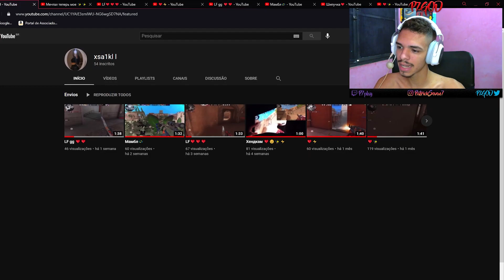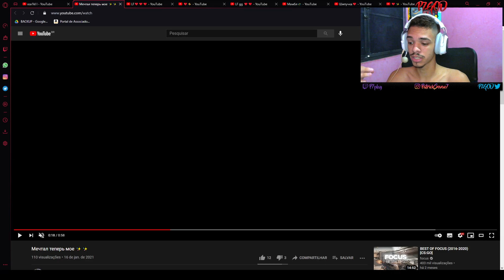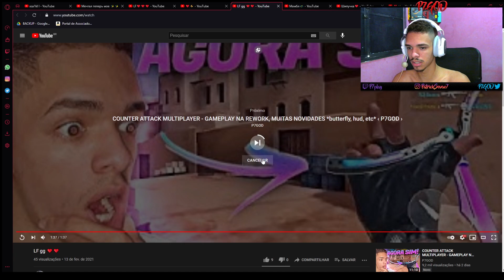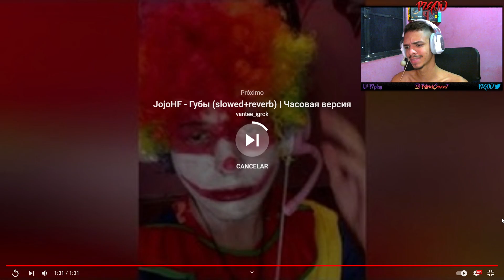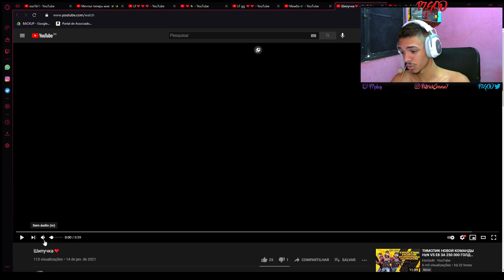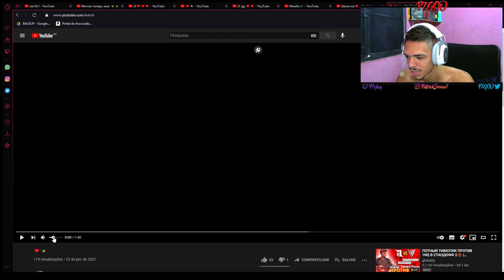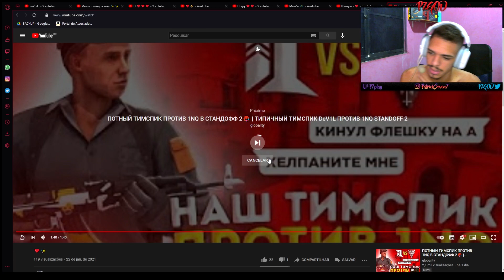STANDOFF 2 - O VARADO MAIS INCRÍVEL QUE EU JÁ VI!!! *varados secretos* 🤫 ‹ P7GOD ›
ESPERO QUE CURTA O MEU CONTEÚDO : )

AJUDA 💰

LIVES no site roxo: @p7play

CANAIS PARCEIROS 😊

CONFIGURAÇÃO DO MEU SETUP E AONDE COMPRAR 👍

Processador 👉 i5 9400F
Placa de Vídeo 👉 GTX1050 2GB 128Bits GDDR5
Placa Mãe 👉 TUF-B360M-PLUS-GAMING/BR
Memória 👉 2 Memórias Corsair Vengeance LPX, 8GB
Fonte 👉 450W COOLER MASTER
Hard Disk (HD) 👉 1TB SATA3 64MB SEAGATE
Solid-State Drive (SSD) 👉 Crucial BX500, 480GB
Teclado 👉 Redragon Mitra
Mouse 👉 Cougar Minos X2 (dpi 500)
Headset 👉 Fallen Morcego
Iluminação 👉 Ring Light 16cm
Tripé 👉 120cm

P750K STANDOFF 2 REACT VARADOS PIXEL RUST SANDSTONE OS MELHORES DO MUNDO